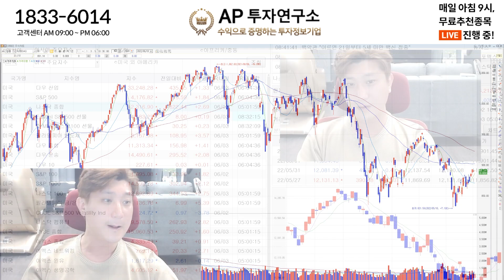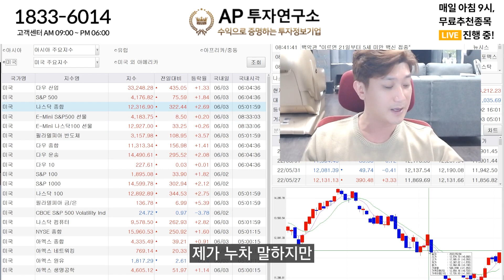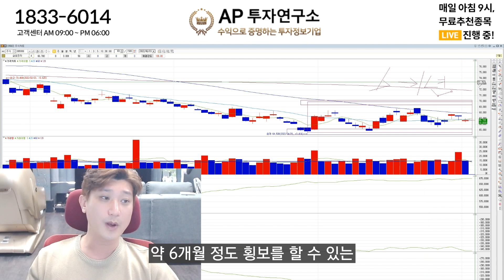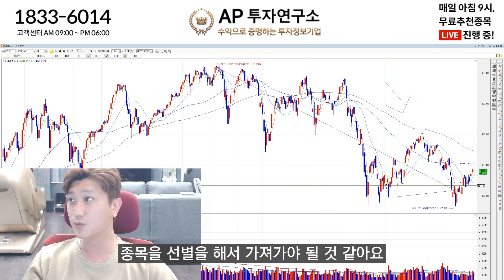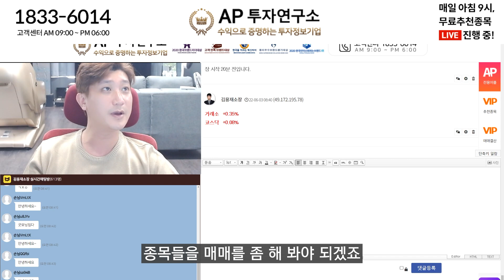이제는 슬슬 종목 담읍시다. 대신 꼭 이것만 확인하세요! (feat. 삼성전자 주가전망)